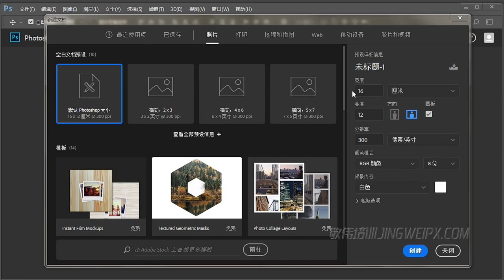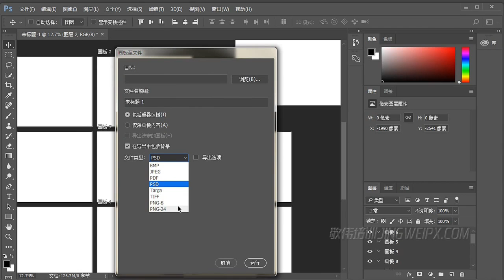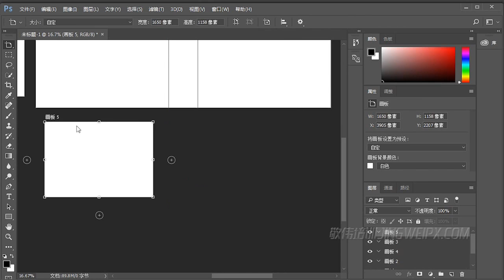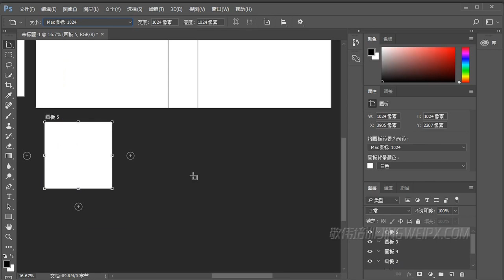192 D03 多画板